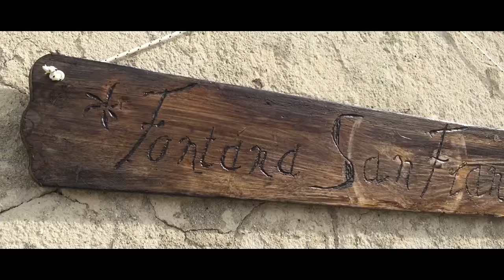MORDI E FUGGI - SPECIALE SPINAZZOLA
Norman Rey è in PUGLIA per assaggiare tutte le delizie locali più uniche ma soprattutto per trovare il piatto ideale!!! BORGO SARACENO sarà la risposta alla sua SETTIMA tappa. INFO  BORGO SARACENO IN BASSO.